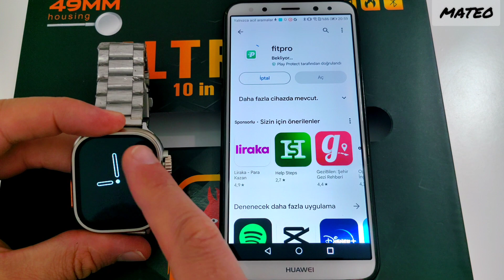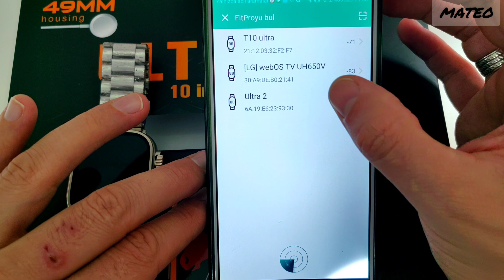Mateo Ultra 10 Kurulum